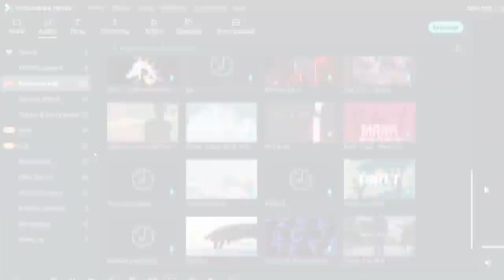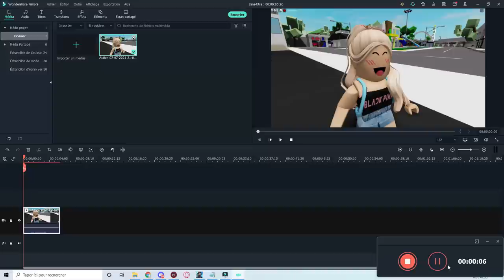UN MEC POPULAIRE DE TIKTOK PROFITE DE MOI 💔 à BROOKHAVEN 🏡RP ! Roblox Brookhaven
Un mec populaire de tiktok profite de moi 💔 à brookhaven 🏡rp  !! Vidéo roleplay :)

funny moments